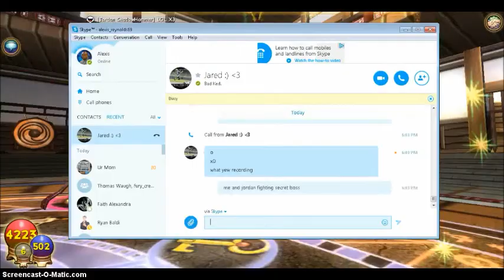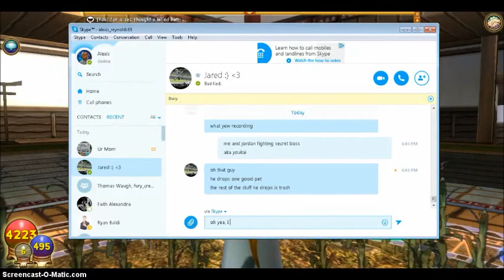Wizard101: Fighting Secret Boss in Tree of Life (Youkai)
This boss is located inside The Life Tree and can get some neat drops, and possibly a pet.